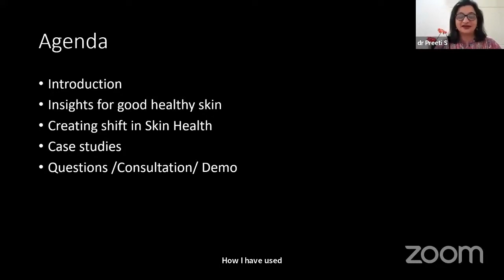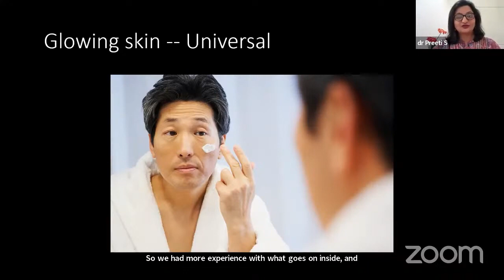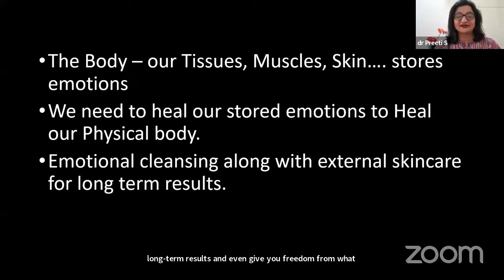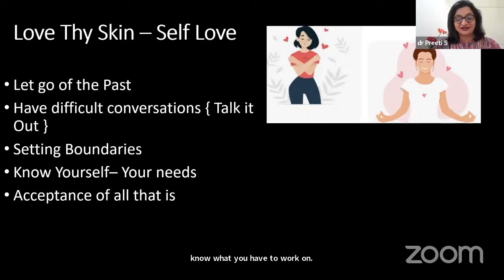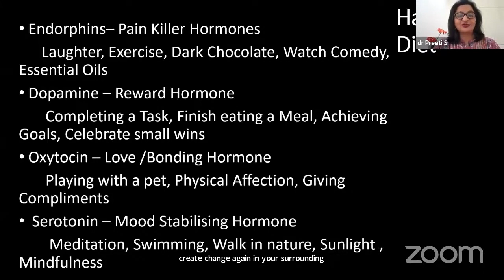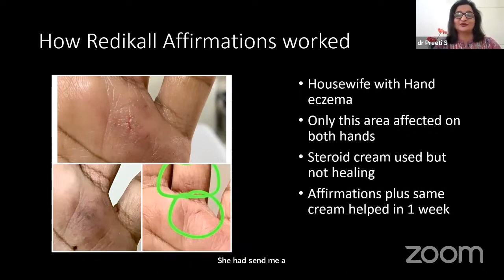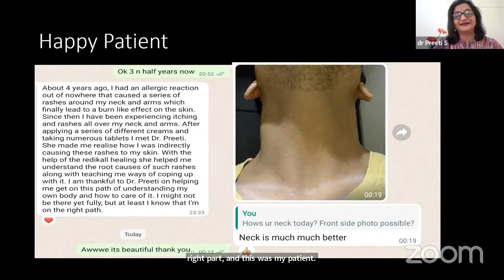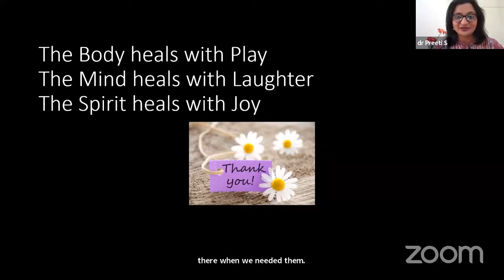Emotional Wellness for Inner Beauty and Glowing Skin by Dr. Preeti Savardekar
Dr. Preeti Savardekar is a Dermatologist practicing for the last 20 years, in South Mumbai. She has spent 5 years teaching MBBS students at a coaching institute. Her academic proclivity and holistic healing have been recognized in celebrity forums and on international fronts.

Dr. Preeti has given paper and poster presentations at EADV conferences, has a chapter on Microdermabrasion in a US-based Textbook of Aesthetic Dermatology (Springer publication), and last year published an article in the prestigious Forbes magazine on Educational tips for healthy and disease-free skin. Employing cutting-edge technology in every procedure, she has treated patients from all walks of life with a holistic approach.

She says, “In the upcoming Emotional Wellness Summit, my aim is to let people become aware of how the mind and the body are so connected. The skin is like a big mirror and everything that goes on in the mind gets reflected on the skin, and many patients who come with skin ailments, all have some emotions, some thoughts that are bothering them. And if we can understand that,  we can clear our minds from those thoughts and emotions, and automatically the body/the skin will heal too. And sometimes it's past trauma, memories from childhood, etc. that cause skin ailments. Once we address the core issues with help of Redikall Healing
Recitation, the skin starts healing itself along with minimum medication. So, healing the skin from the inside out gives long-lasting relief from skin issues rather than just treating it externally, with creams and ointment.”

Facebook: drpreeti savardekar.  Instagram: drpreetisavardekar

Experience wellness with Awesome Awareness in minutes. Redikall App on mobile now. An innovative way of healing yourself.

( if this link doesn't work find the updated link in our latest video's description.)

Redikall Channel